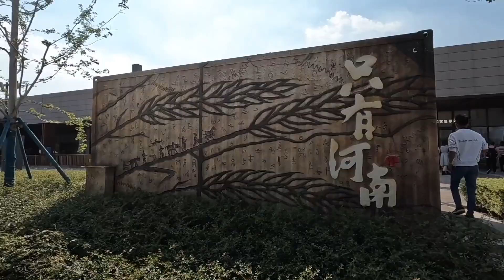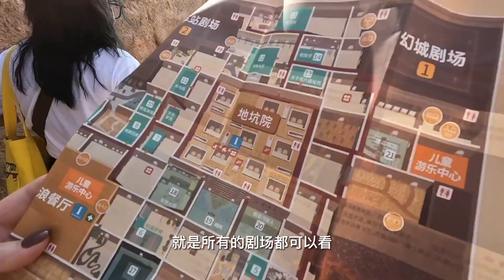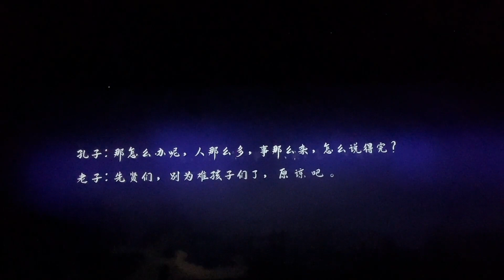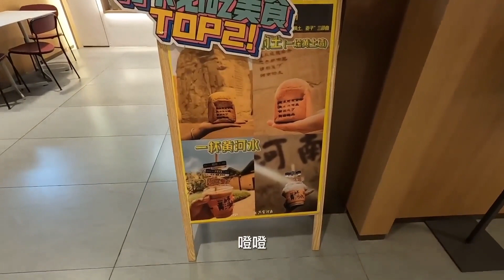体验郑州“只有河南”戏剧幻城，一天可以看21个剧，看完被震撼了【小灵浪啊浪】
唯一官方授权平台：
今日头条（西瓜视频）：小灵浪啊浪
B站：小灵浪啊浪
好看视频：小灵的旅途
新浪微博：小灵浪啊浪